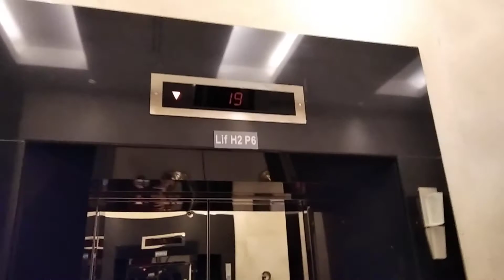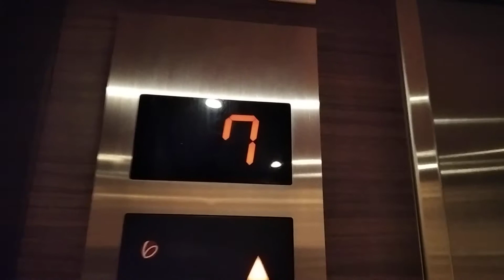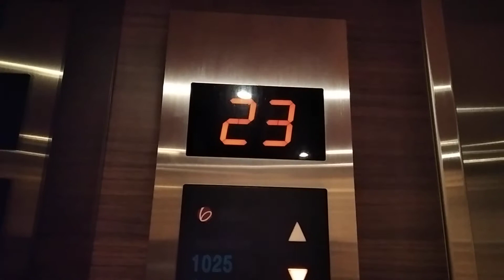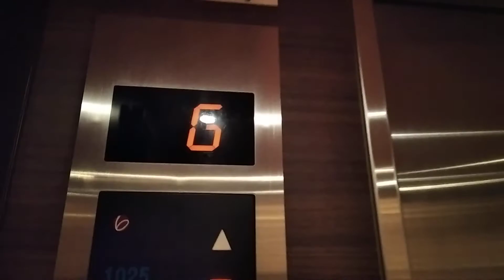KSL Hotel Sigma elevator